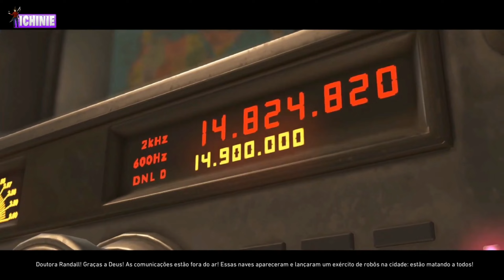Injustice 2 - #02: Olha o tanto de personagens icônicos só nesse vídeo!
🕹MEU SETUP🕹

- Placa mãe: Asus TUF Gaming B450M-Plus
- Memória: 16 GB Ram (2x8) HyperX Predator 3000mhz
- Placa de vídeo: RTX 2080Ti Galax
- PS4 PRO